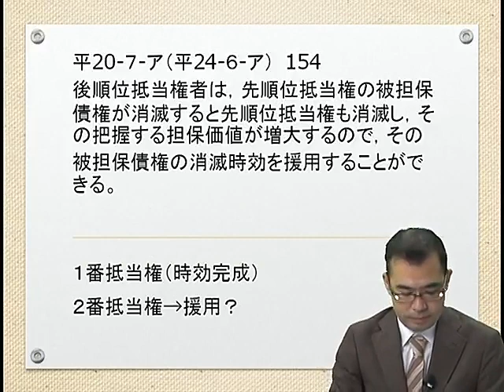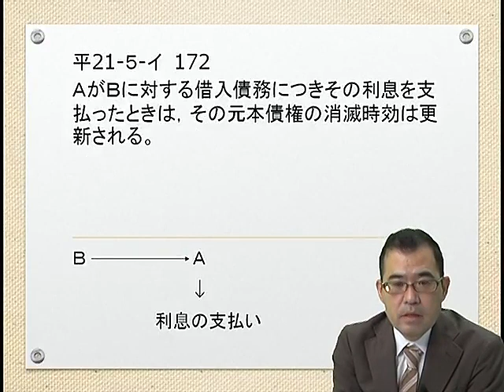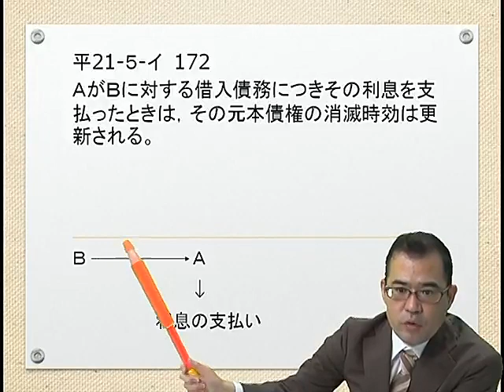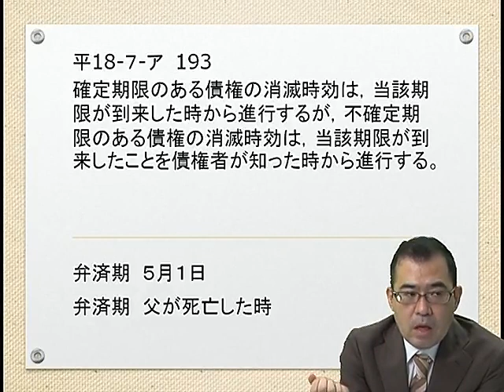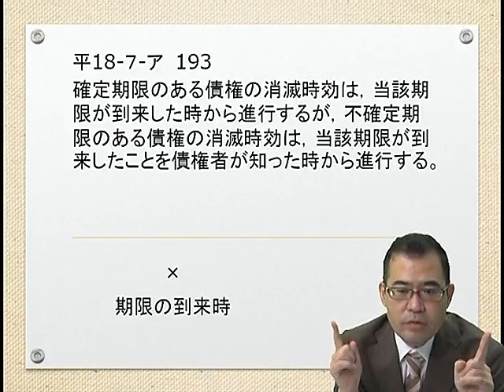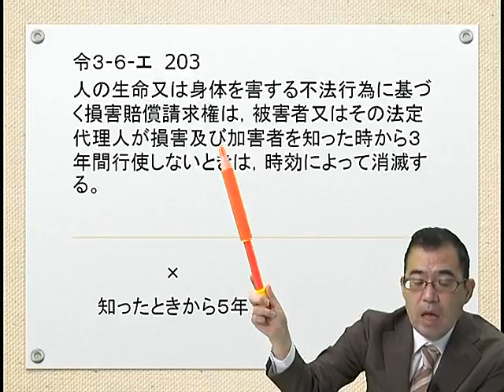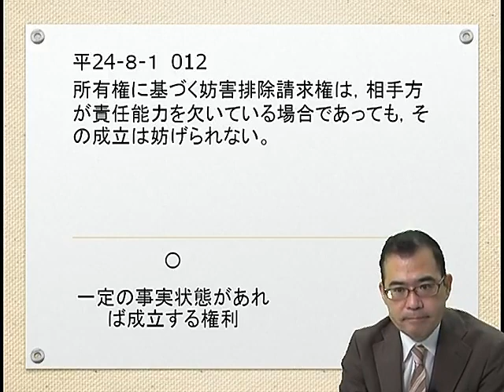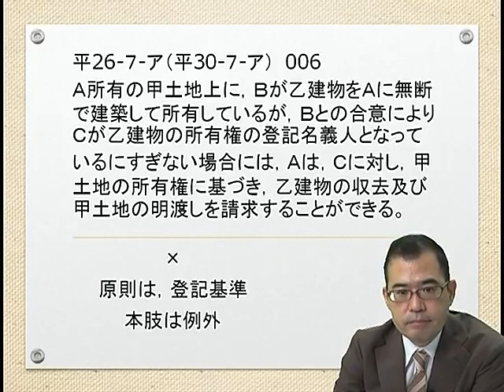【司法書士試験対策】2ヶ月で制覇！頻出過去問集中講座 サンプル講義動画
2ヶ月で制覇！頻出過去問集中講座 - 1日15分でAA・Aランク過去問をつぶそう -　民法3回目の講義です。
本講座は繰り返し出題がされる（可能性のある）過去問を、1日15分の講義＋自学自習で、2ヶ月間で制覇していきます。